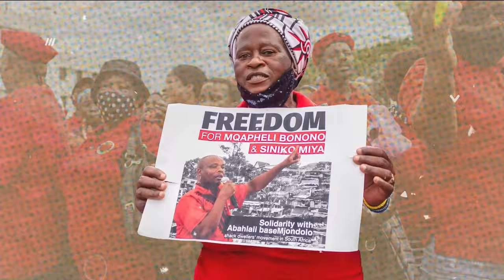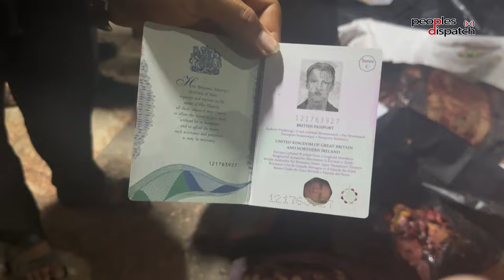Daily Debrief: Israel's atrocities at Al-Shifa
- Israel's shocking atrocities at Al-Shifa hospital
- Turkish President Erdogan suffers setback in local body polls